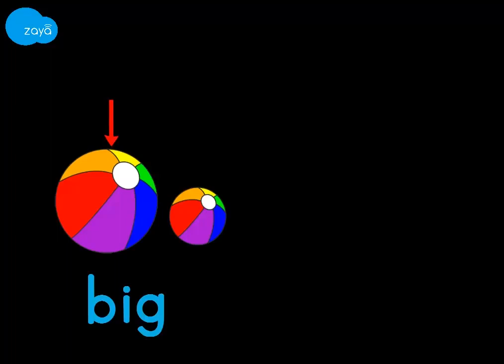Grammar concept - Opposites (Marathi)